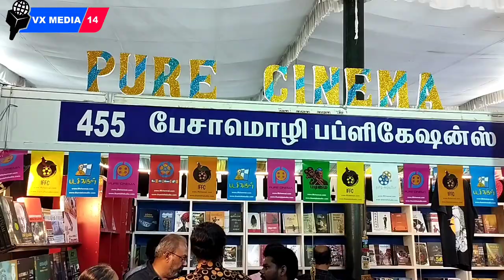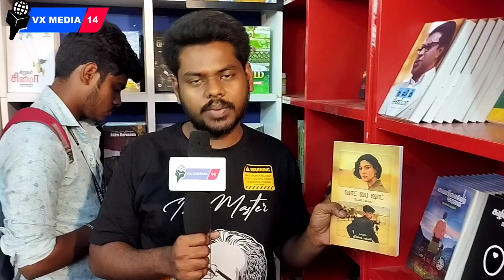Pure Cinema ll Cinema Book Store Valasaravakkam ll Chennai